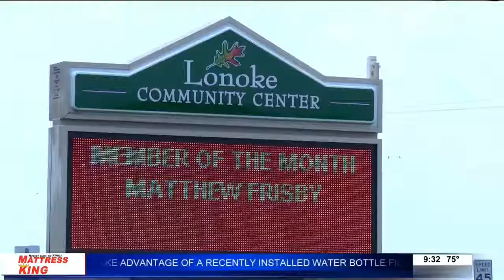Kicks for Christ